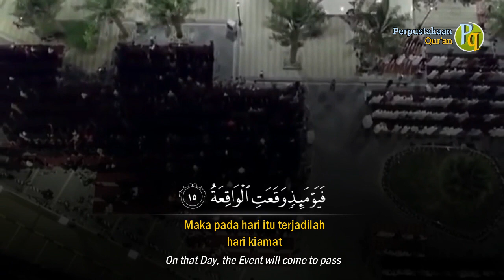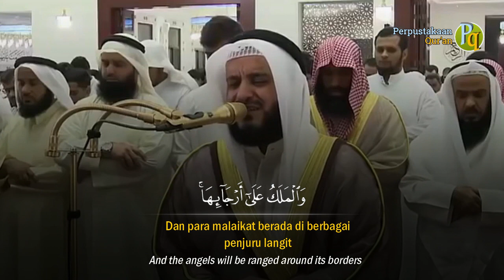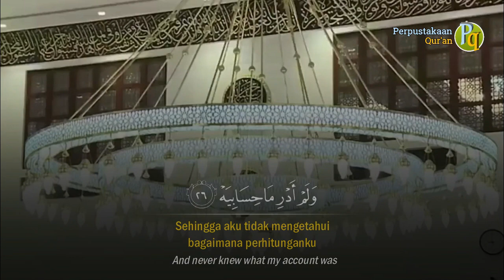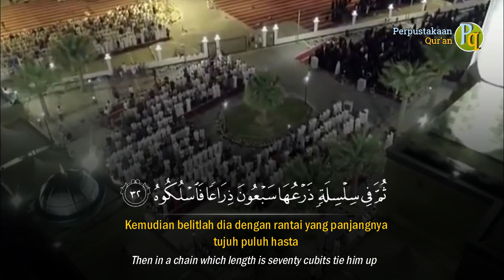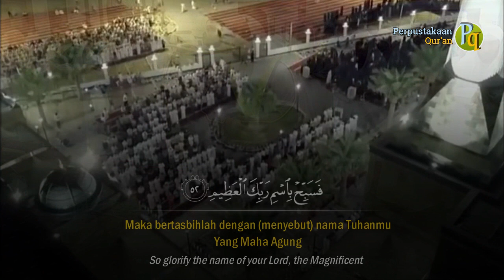Bacaan Merdu dan Emotional!!! Surah Al-Haqqah Full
Al-Qur'an Surah Al-Haqqah (Hari Kiamat)

Surah Al-Haqqah (Hari Kiamat) adalah Surah yang ke-69 dalam Al-Qur'an dan berjumlah 52 ayat, Surah ini digolongkan dalam Surah Makiyyah.

Poin-Point isi Surah ini :

- Kepastian Adanya Hari Kiamat
- Orang-orang yang Mendustakan Kebenaran
  Pasti Binasa (1-12)
- Peristiwa-peristiwa di Waktu Terjadi Hari Kiamat
  (13-18)
- Saat Berhisab dan Peristiwa-peristiwa
  Berikutnya (19-37)
- Al-Qur'an Benar-benar Wahyu Allah (38-52)

Bantu support channel ini dengan Do'a temen-temen semua...

Terimakasih..